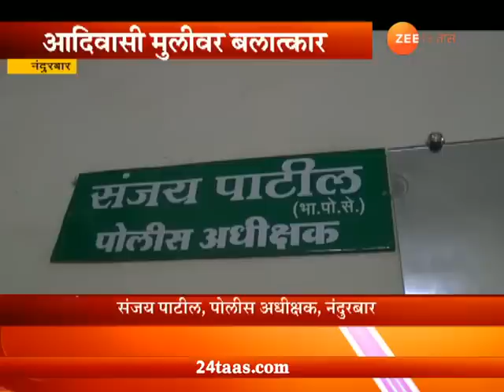Nandurbar | Adivasi Girl Raped As Police Filled Molestation Case